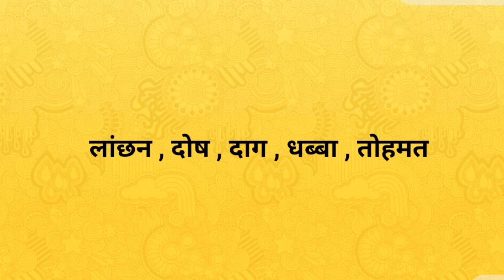कलंक का पर्यायवाची शब्द । Kalank ka paryayvachi shabd । paryayvachi shabd in hindi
Hi

दोस्तों आज के इस वीडियो में हमलोग जानेगे की कलंक के पर्यायवाची शब्द क्या है !
कलंक के पर्यायवाची शब्द -
दोष , दाग , धब्बा , तोहमत